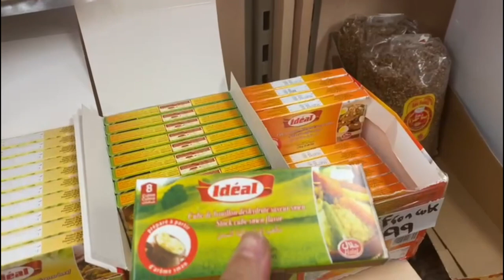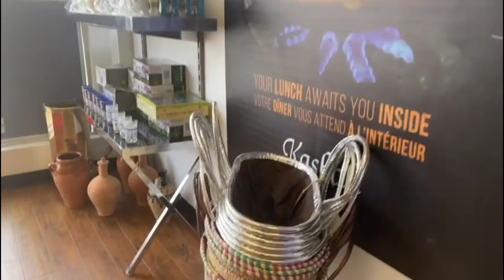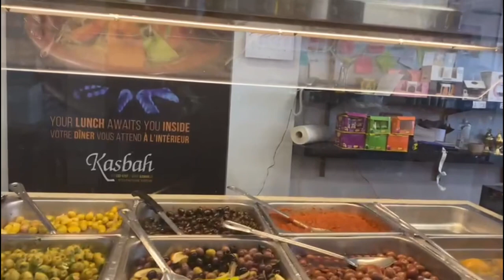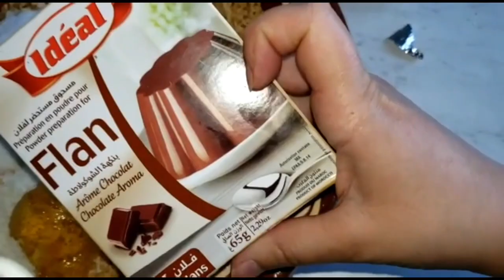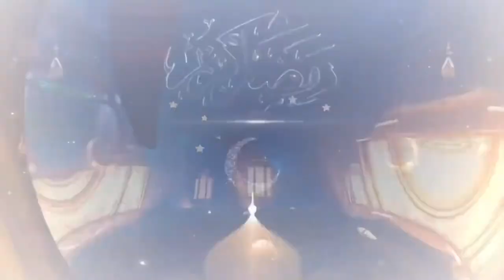منتوجات مغربية🇲🇦🇲🇦في الديار الكندية 🇨🇦 |اوتاوا|Morrocan market Ottawa